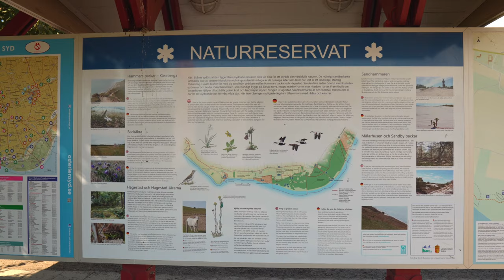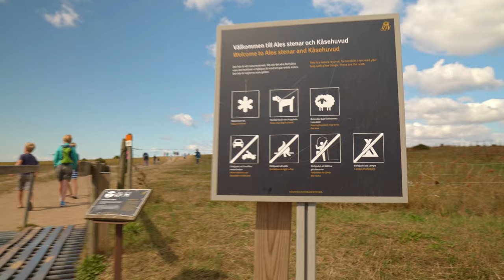Ales Stenar - Sweden´s Stonehenge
Välkommen till Svenska Sevärdheter.
Här får du följa med på en kort tripp till Sveriges egna Stonehenge -Ales stenar / kåsehuvud utanför Ystad - Kåseberga. Ales stenar sägs vara en fornlämning av typen skeppssättning.
Den består av 59 stenar, som var och en väger runt 5 ton styck. Skeppssättningen är ungefär 67 meter lång och 19 meter bred och är Sveriges största bevarade. Den står 32 meter över havet på Kåsehuvud, med utsikt över den branta kusten och Bornholm.

Musik från Cora Music:
Ett slag för dig by Uno Svenningsson (Written by: Tomas Andersson Wij - Produced by: Arne Johansson)
Tiden bara gick by Orup (Written by: Johan Kinde, Thomas Eriksson)